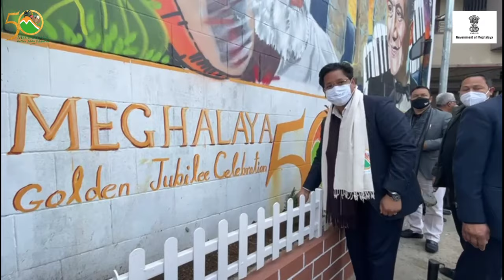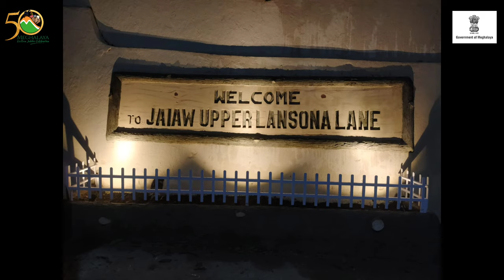CM took part in the Chief Minister's Locality Enhancement and Beautification projects at Shillong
Meghalaya Chief Minister Conrad K Sangma, on February 18, visited the urban localities of Mawkhar, Jaiaw, Mission Compound, Sunny Hill and Dymmiew under Shillong Urban Area  to take part and appreciate the efforts of the citizens to provide the much needed facelift of their respective localities. This visit is part of the initiative under the Chief Minister's Locality Enhancement and Beautician project celebrating Meghalaya’s 50th Statehood

Similar beautification programs are also being conducted in other parts of Shillong, Tura and Jowai Towns